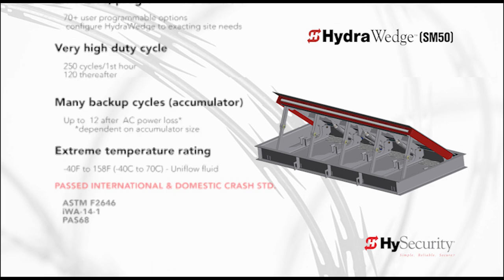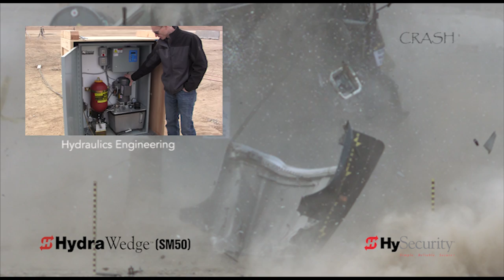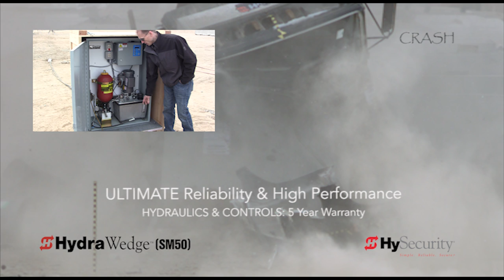HydraWedge SM50 ASTM, IWA-14-1 & PAS 68 Crash Barrier Wedge Crash Tests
HySecurity HydraWedge SM50 Domestic and International Crash Tests. Medium size truck traveling 50 MPH.  ASTM M50 crash test.

for specifications, cutsheets, product data, photos and specification support.